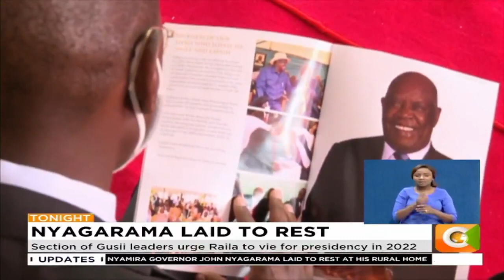Late Nyamira County Governor John Nyagarama laid to rest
Raila Odinga among hundreds of mourners at Nyagarama’s burial
Section of Gusii leaders urge Raila to vie for presidency in 2022
Onyonka: We salute you mzee Raila, we will reward you with the presidency in 2022
Raila: The legacy I want to leave is a united Kenya